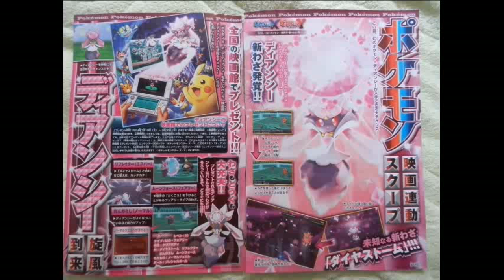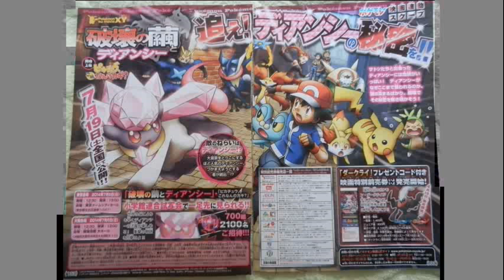SCANS DE COROCORO SOBRE DIANCIE MES DE ABRIL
scans de corocoro sobre diancie en el que se muestra imagenes de la pelicula y sobre el eventodonde se repartira a diancie